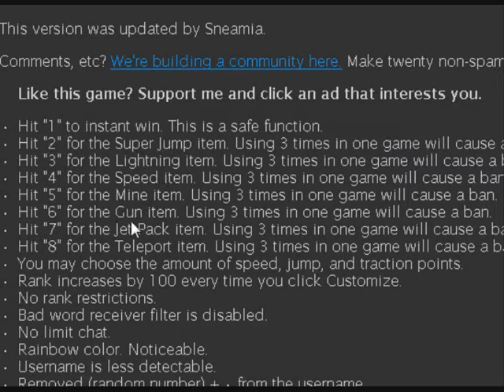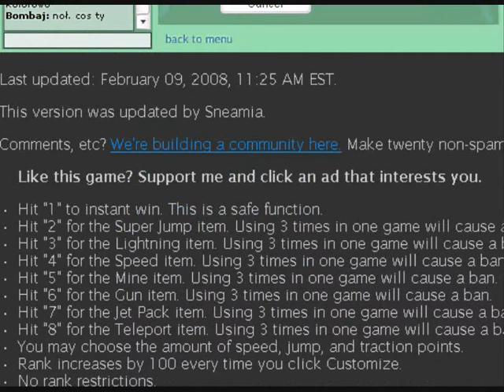platform racing 1 hacking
in this video i will be hacing platform racing 1, also known as pr1.